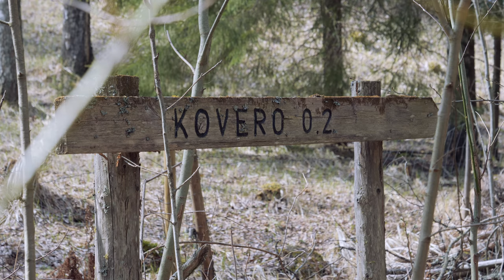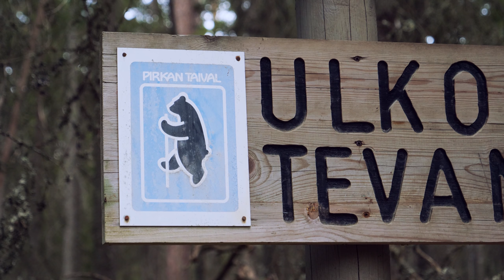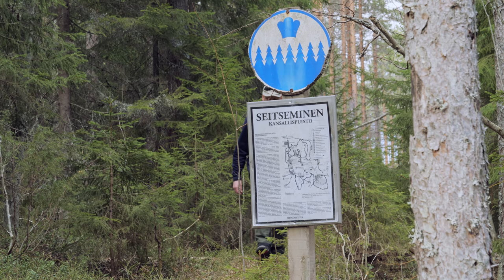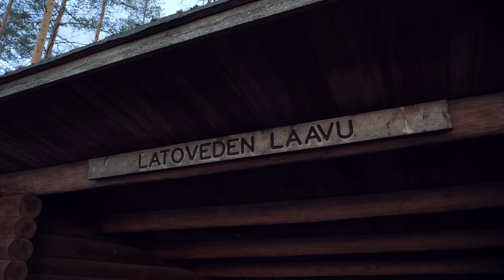Metsänpeitossa - Seitseminen ja Pirkan Taival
Reissukertomus yhden yön retkestä toukokuussa 2020. Kuljemme Seitsemisen ikimetsien läpi tutkimaan Latoveden laavupaikkaa Pirkan Taival -reitin varrella.